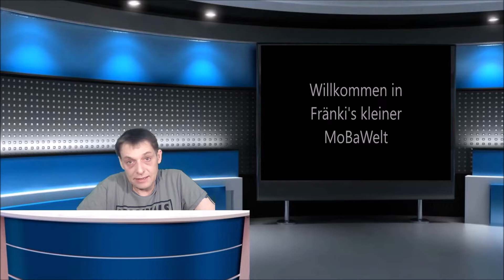ERWEITERUNG zweiter Schienenkreis # 1 Modelleisenbahn H0 C-Gleis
Ich versuche, in meine bestehende Modellbahnanlage noch einen 2ten separaten Schienenkreis einzubauen.
Meine Anlage: Märklin digital H0 C-Gleis Mobile Station 2 auf 2 Meter Höhe im Wohnzimmer